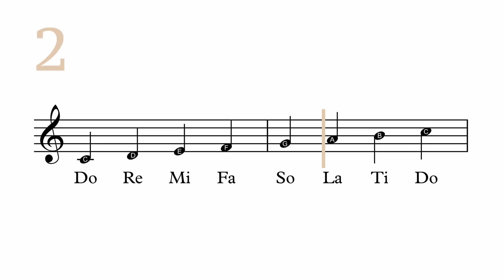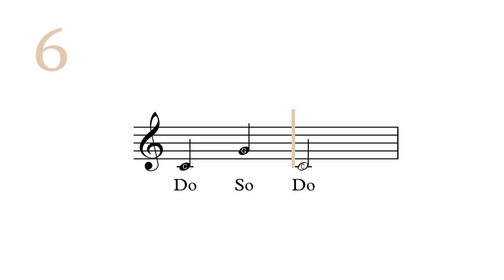Lär dig solmisation (Do Re Mi)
I den här videon får du öva på att sjunga skalor och övningar kopplat till skalor med hjälp av solmisation: Do-Re-Mi.

Övningarna utgår ifrån en C-durskala.